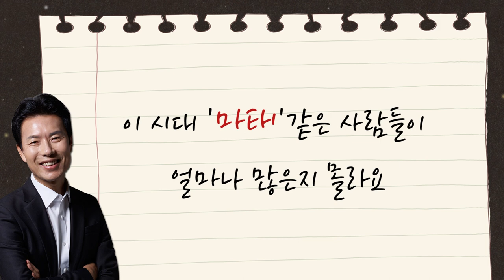[CTS2] '작은 예수'가 필요한 이유 | 꿈의교회 김학중목사 [짧은 설교]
설교 제목 : '작은 예수'가 필요한 이유